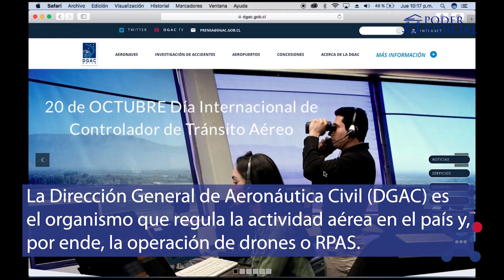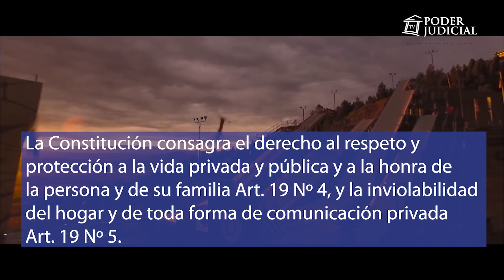¿Cómo se regula el uso de drones en Chile?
La Dirección General de Aeronáutica Civil (DGAC) es  el organismo que regula la actividad aérea en el país y, por ende, la operación de drones o RPAS. Si el peso del dispositivo es mayor a 750 gramos, se debe registrar  ante el organismo, con el detalle de la marca, el modelo, el año de fabricación y su peso.